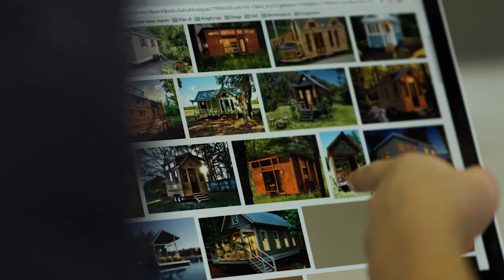Scapetown 2 min 10 nov